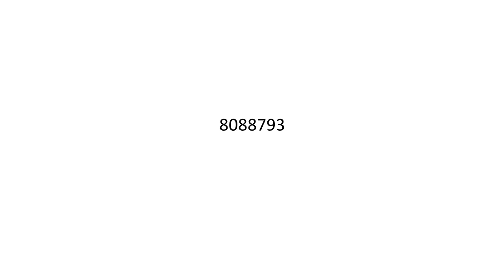Reiki Angel Number for Child health | बाल स्वास्थ्य